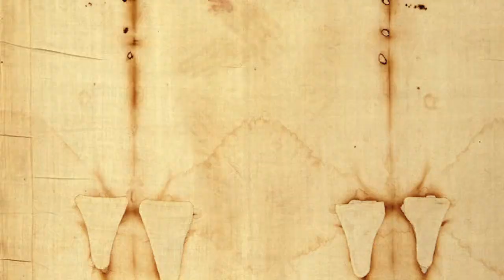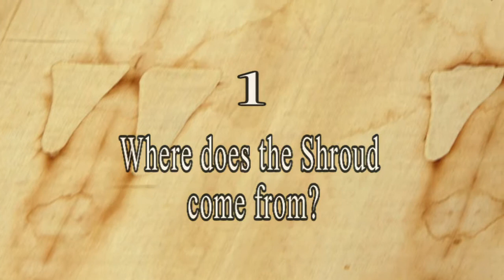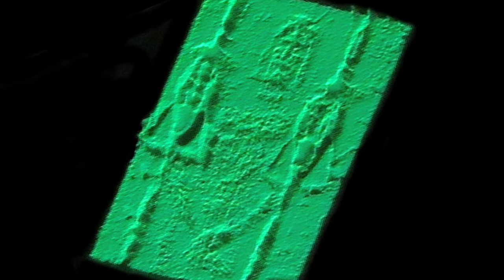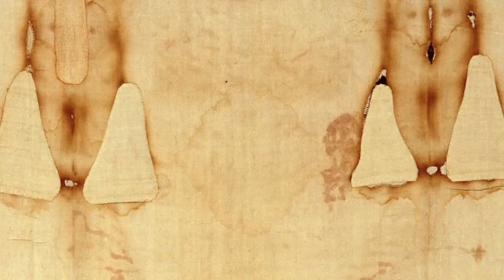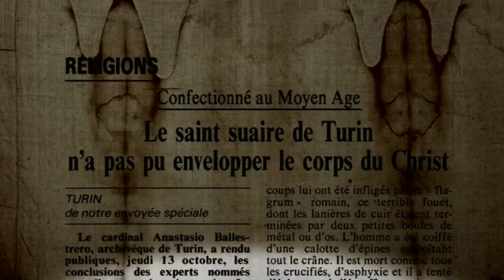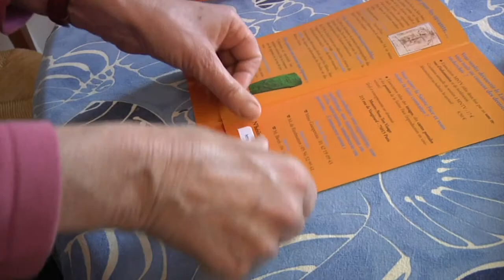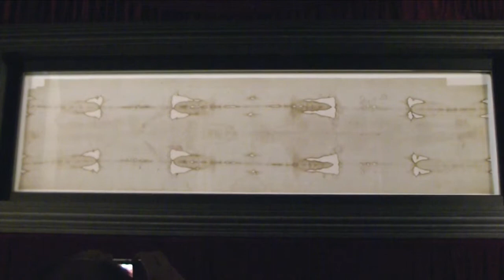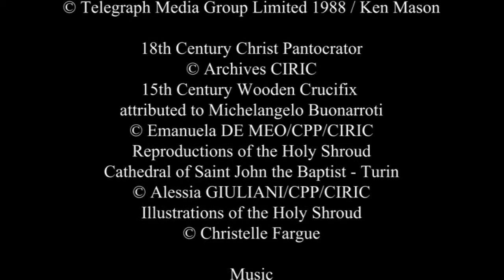Egli è immagine di Dio invisibile Il lenzuolo di Torino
Dall’11 aprile al 23 maggio 2010, più di due milioni di pellegrini hanno intrapreso il cammino verso la Cattedrale San Giovanni Battista, a Torino, in Italia. Sono venuto       a contemplare uno degli oggetti più misteriosi del mondo occidentale: il lenzuolo di Torino.
Questo tessuto in lino è l’unico al mondo sul quale si può osservare l’impronta esatta del corpo che ha avvolto: un uomo morto, crocifisso, che secondo gli studi medici, ha vissuto un vero supplizio. . C'est l'Evangile en images: la passion de Jésus-Christ y est révélée dans ses moindres détails!

Nel corso del film, vengono abbordate diverse questioni le cui risposte ci introducono in una vera contemplazione di questo lenzuolo, che rimane, ancor oggi un mistero:

1. Qual è l’origine di questo lenzuolo?
2. Come si è formata l’immagine?
3. Chi è l’uomo sul lenzuolo?
4. Quanti anni ha il lenzuolo?
5. L’impronta del lenzuolo sulle nostre vite.

Molti testimoni, fra cui dei grandi ricercatori scientifici, cercano di rispondere a queste domande:

Barrie Schwortz, fotografo scientifico americano, era membro dello staff dello STURP nel 1978 (Shroud of Turin Research Project). Ebreo, ha trascorso 32 anni della sua vita a studiare il lenzuolo! Le sue ricerche lo hanno convinto che questo questo misterioso tessuto dalle proprietà scientifiche stupefacenti, è proprio il lenzuolo che ha avvolto il corpo di Gesù di Nazareth dopo la sua morte sulla croce. Lo studio del lenzuolo ha sconvolto la sua vita!

Thibault Heimburger, medico e scienziato francese, e  Sébastien Cataldo, sono co-autori del libro: “Il lenzuolo di Torino, le ultime scoperte”, ci aiutano ad entrare nel mistero del lenzuolo, enigma scientifico, “provocazione all’intelligenza” (secondo Giovanni Paolo II nel 1998). In effetti, questo lenzuolo non smette di sfidare la scienza e le sue certezze; come si è formata l’immagine sul tessuto, qual è l’età del lenzuolo : tutto questo è ancor oggi un enigma!

Ciononostante, sono molte le persone che, contemplando questo corpo martirizzato, riconoscono l’amore del Figlio di Dio, di Gesù morto e risorto per tutti gli uomini. E’ il caso di Béatrice Guespereau, francese, vice presidente dell’associazione “Mostraci il tuo Volto”. Béatrice oggi solca molti paese per trasmetter la luce che splende da questo lenzuolo e trasforma la sua vita.